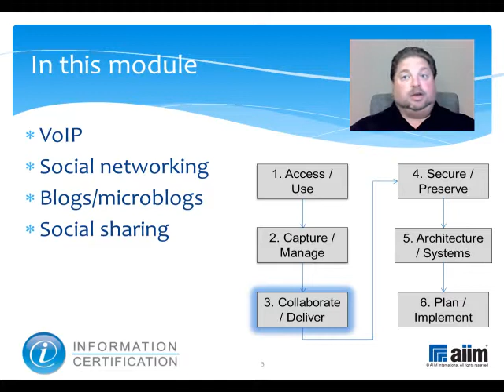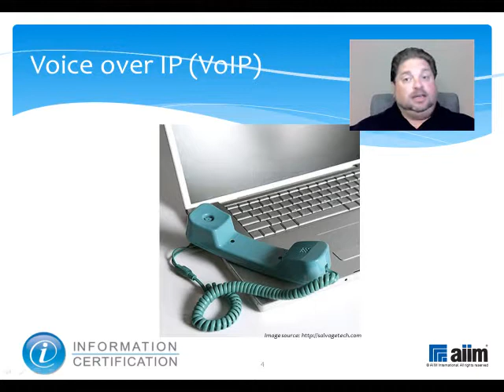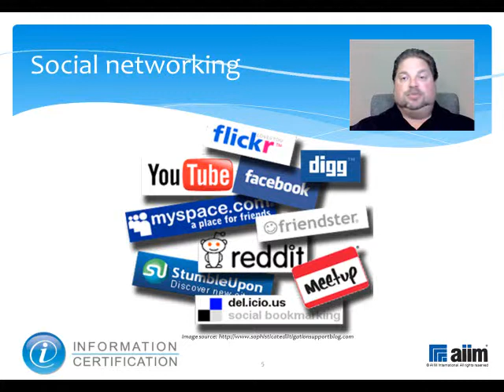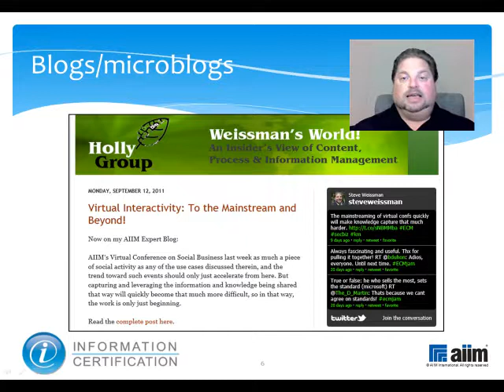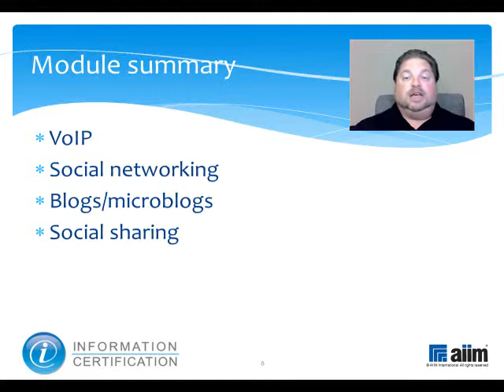3.1.1B Enabling Technologies Part 2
This video introduces Voice over IP (VoIP), social networking, blogs and microblogs, and social sharing.